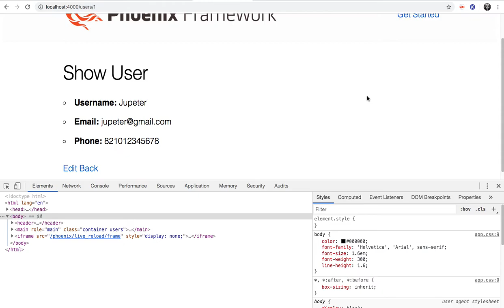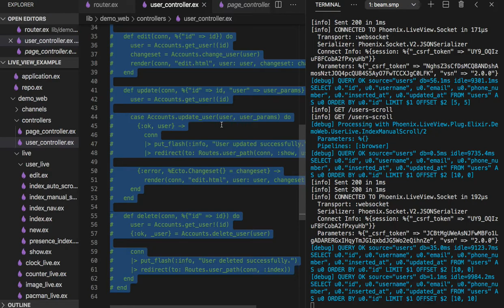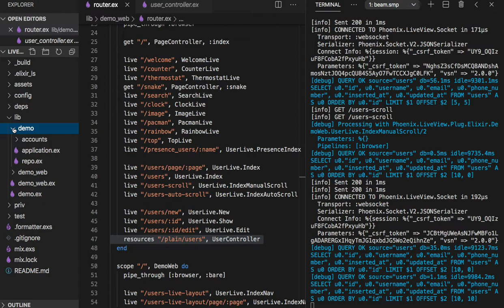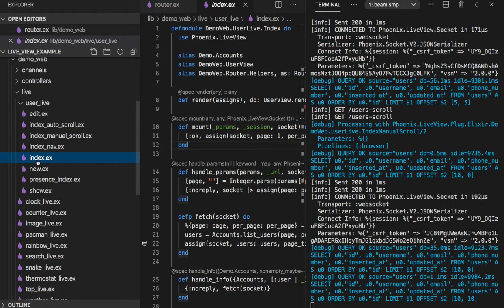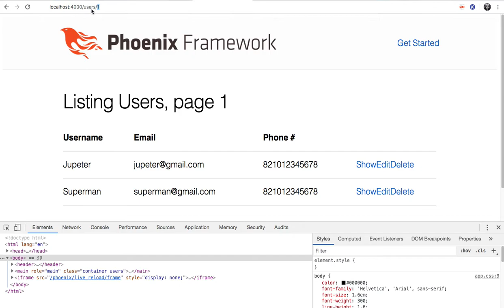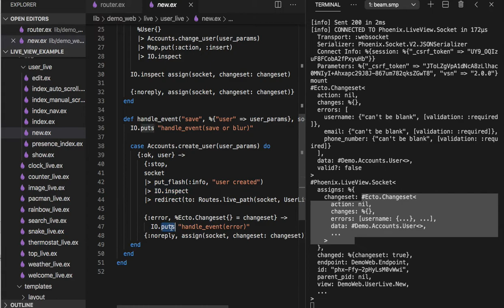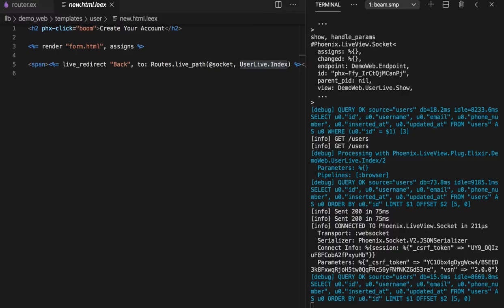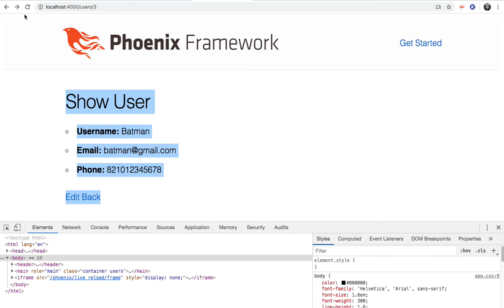[피닉스 LiveView] 415 - User